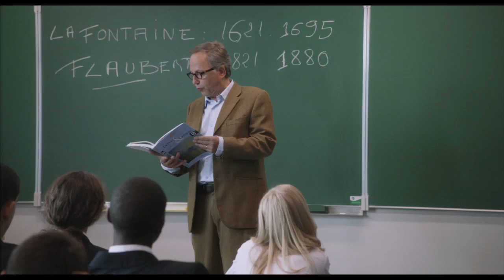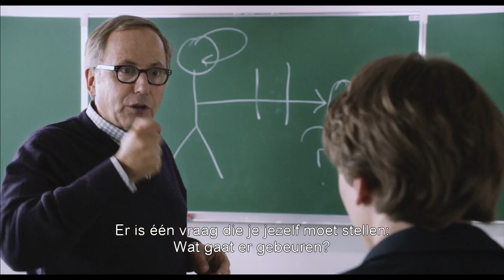Dans la maison film Trailer: Curacao IFFR 2016 (NL sub)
English
A smart game with satirical narrative techniques is François Ozon’s thing. In Dans la maison/In the House he subtly blurs the boundary between fact and fiction.
Germain (Fabrice Luchini, at CIFFR last year with Les femmes du 6e étage/The Women on the 6th Floor) plays a high-school French teacher. He wants to introduce the students to the wonders of literature, though sadly homework quality is dismal. Until, that is, he reads Claude’s story in which a 16-year old forces his way into a classmate’s life. Germain enthusiastically reads it to his wife (Kristin Scott Thomas) and encourages Claude to keep writing. The only way for Claude to do so is to actually enter his classmate’s home. Germain becomes increasingly obsessed by the story, but also becomes trapped in Claude’s web of voyeurism and manipulation. Who’s in control, the author or the reader?

Nederlands
Een slim spel met verteltechnieken vol satirische humor kun je met een gerust hart aan François Ozon overlaten. In Dans la maison laat hij de grens tussen feit en fictie op subtiele wijze vervagen.
Germain (Fabrice Luchini, vorig jaar op CIFFR met Les femmes du 6e étage) is leraar Frans op een middelbare school. Hij zou zijn leerlingen graag de wondere wereld van de literatuur binnenloodsen, maar helaas valt het niveau van het ingeleverde huiswerk nogal tegen - totdat hij het verhaal van Claude leest, waarin een 16-jarige jongen binnendringt in het leven van een klasgenoot. Germain leest het opstel vol enthousiasme voor aan zijn vrouw (Kristin Scott Thomas) en moedigt Claude aan om verder te schrijven. De enige manier voor Claude om dat te doen, is door daadwerkelijk het huis van zijn klasgenoot binnen te gaan. Germain raakt steeds meer gebiologeerd door het verhaal, maar raakt ook verstrikt in Claudes web van voyeurisme en manipulatie. Wie heeft de touwtjes in handen, de schrijver of de lezer?